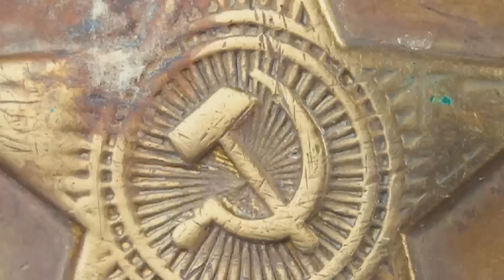'This is World War 3' | Endtime Ministries with Irvin Baxter